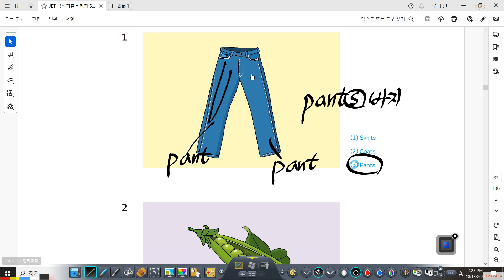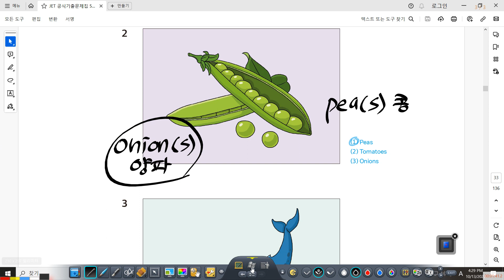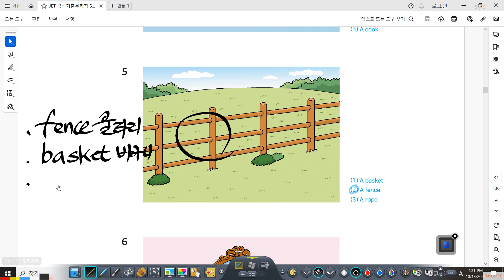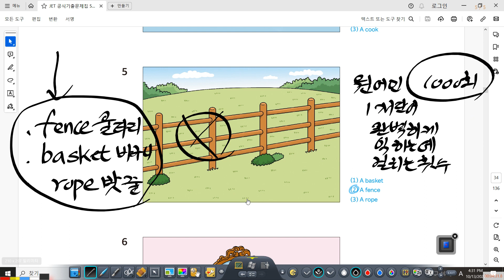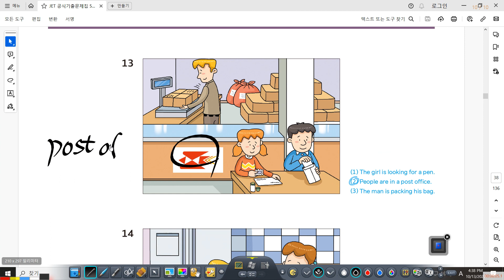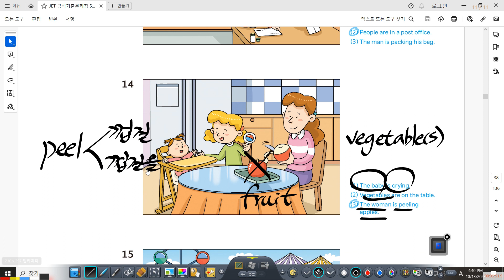2023년 10월 13일 330 JET 듣기 파트 풀이